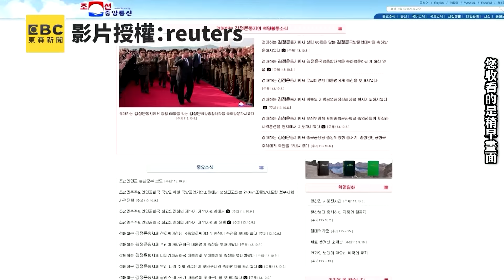金正恩炸掉42億元公路「和平象徵」！南韓氣炸喊「我蓋的」：造路經費還來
北韓炸毀連接道路！ 同框路標諷「慢走」 引南韓回擊
金正恩不手軟！炸毀兩韓聯絡鐵路 爆破畫面曝光
北韓空飄200顆「黃金氣球」金正恩胞妹：向南韓送禮
普丁、金正恩握手40秒！睽違4年會晤「第一句話」曝光